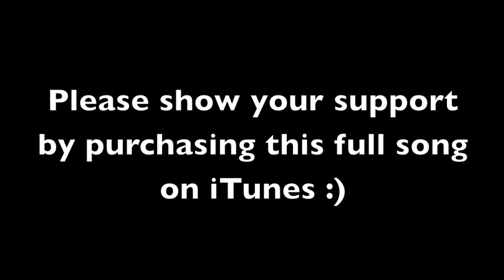Eminem & Royce da 5'9" - Lighters (Piano Acoustic Version) - Derek and Tyler Ward Cover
This is my 2nd YouTube video. I hope you enjoy it. Please show your support by purchasing this full song on iTunes.

Derek

'Lighters' as originally performed by Bad Meets Evil ft. Bruno Mars
Written by: M. Mathers, R. Montgomery, Peter Hernandez, Philip Lawrence, Ari Levine, Roy Battle
Published by EMI April Music Inc, EMI Blackwood Music, Warner Tamerlane Music Publishing & Universal Music Publishing.